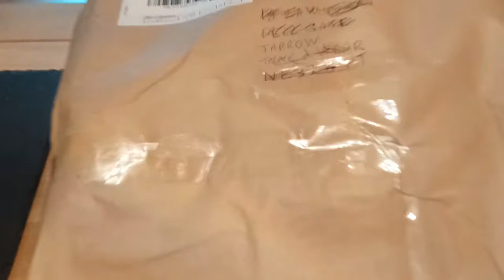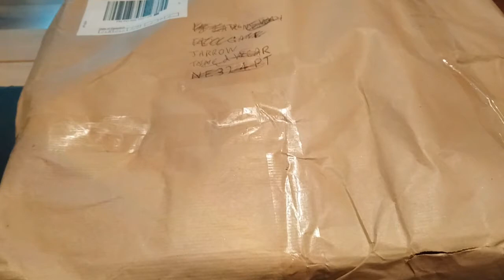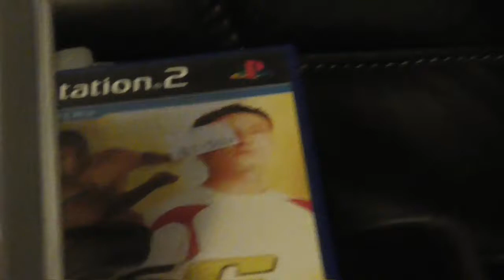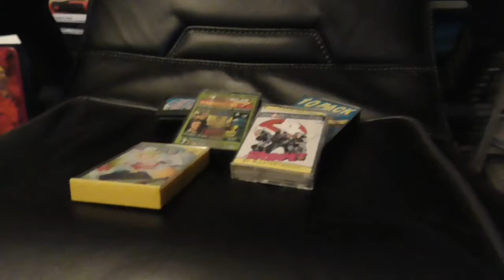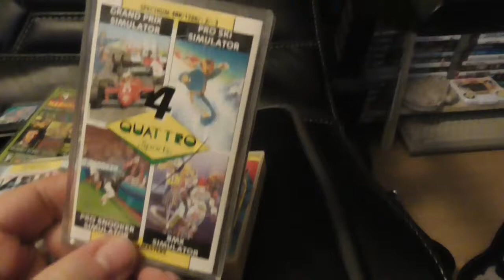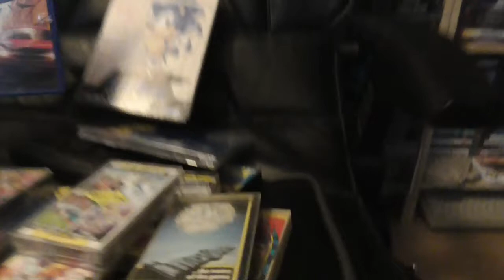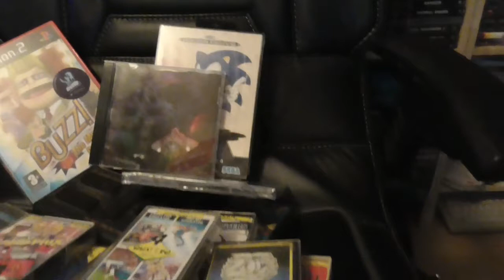Mystery Box from David Birdsall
I arranged with David Birdsall for us to send each other a mystery box of goodies... what has he sent?